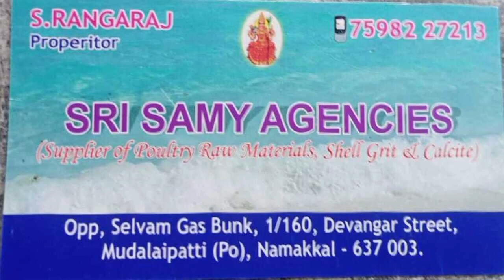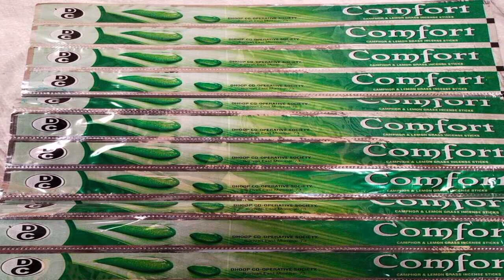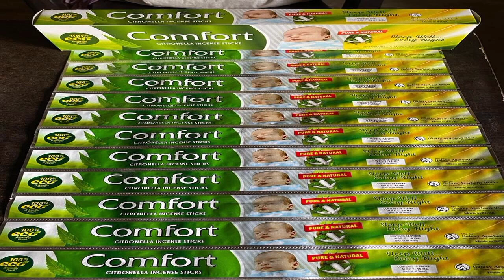பல்வேறு விதமான ஏஜென்சி தொழில் வாய்ப்பு/Small Business Ideas in Tamil/Low investment high profit idea